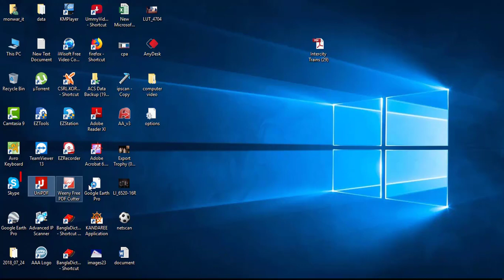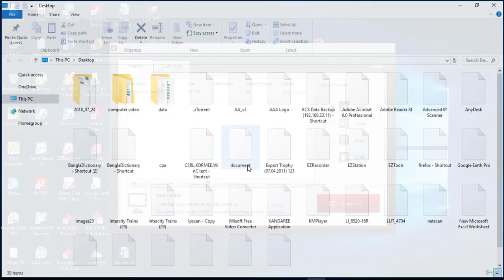pdf file convert use unipdf software || pdf file convert another file format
About Video
How to pdf file Convert word/text/html/ image  use UniPDF Software